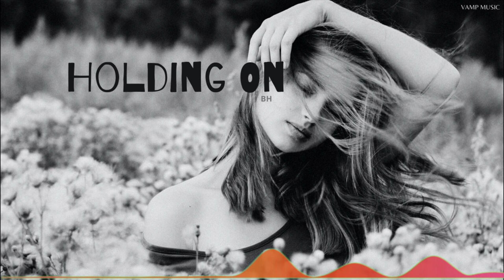Holding On - BH (Copyright Free Music)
Vamp Music is the safest YouTube channel dedicated to promote vlog no copyright music, royalty-free music, and creative commons music for content creators.

⚠️ You’re free to use this song in any of your YouTube videos, but you MUST include the following in your video description (Track Info):

🎵 Track Info:
Holding On by BH [NCS Release]

Title: BH - Holding On by BH [NCS Release]
Genre and Mood: Dance & Electronic + Hip hop